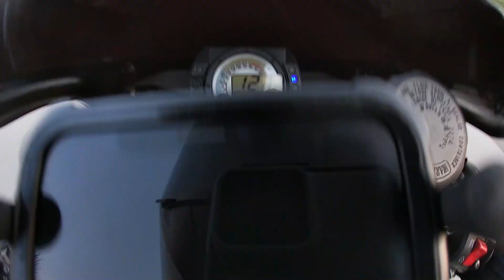DMX-Ruff Ryders Anthem (tribute)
da stable take over for the new yr! dont own rights for the song MDX-Ruff ryders Anthem.
Video took place in Mexico ‼️‼️‼️